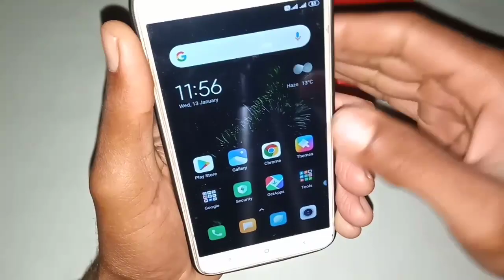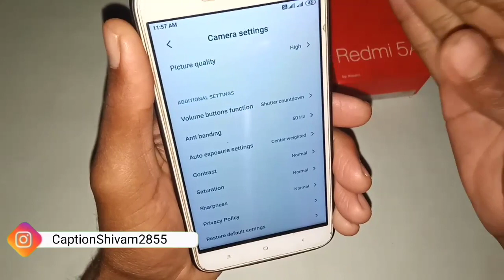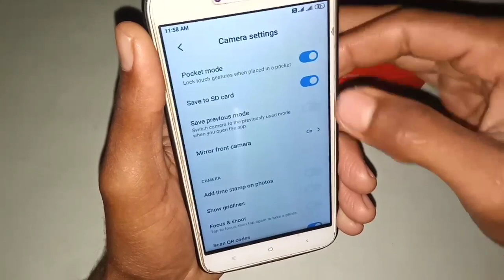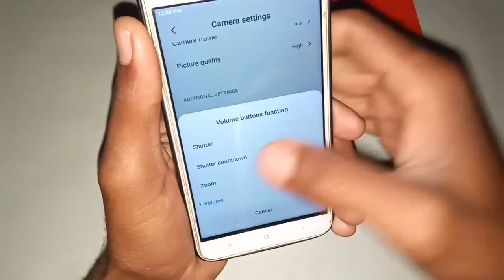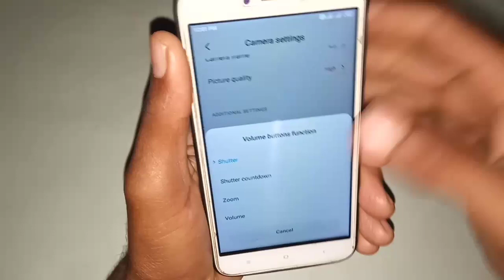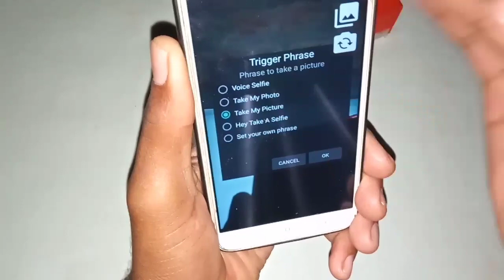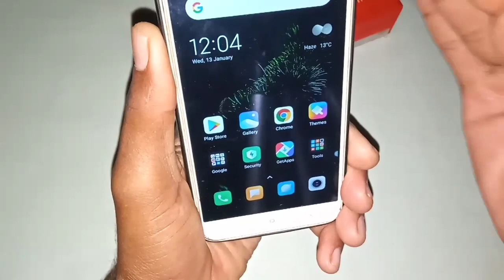फोन के कैमरा से फोटो खीचते हों तो 2021 की इन सेटिंग & ट्रिक को जानलो || captain shivam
doston is video ke andar camera se related kuch Aisi setting and tricks ke bare mein bataya gaya hai agar aap apne mobile phone per camera ka use karte ho aur photo video click karte ho to is video ko pura dekh Lijiye aap ko pata chal jaega!